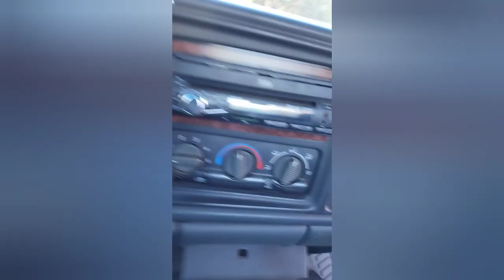Whose Pit Bull Is This? Tearing up My Truck Pit Bull Terrier Just Showed Up! Stafffordshire Bully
For more DYI On boat batteries see videos on YouTube channel @fishinhookie9439
PYLE MARINE RADIO
Keep the house Battery charged up!
FISH FINDER
MARINE RADIO Bluetooth
FUEL FILTER
GEAR LUBE PUMP
MAGMA GRILL
SPARK PLUGS low price